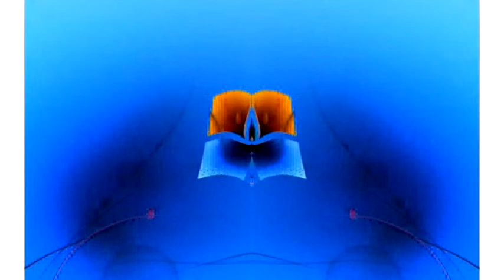Windows 7 Startup Logon NOW MY VIDEO Effects in G Major 719